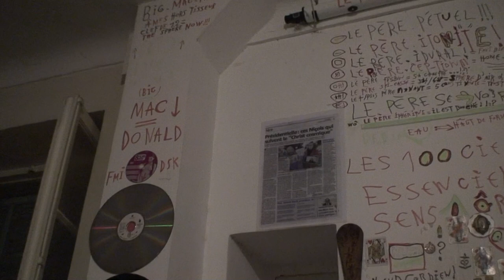astrôpôte 311 !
Que le Règne Vienne ! la 8 la !
il est l'heure du gardes sans le chien chez Déscartes l'interféromètre est rentré = Du Michel-Sonne = pas du escrozy sassonne ! ok ? surtout en dissfraction de Fresnel !